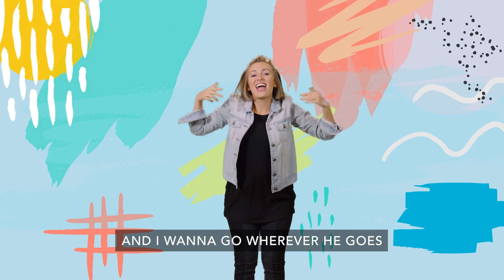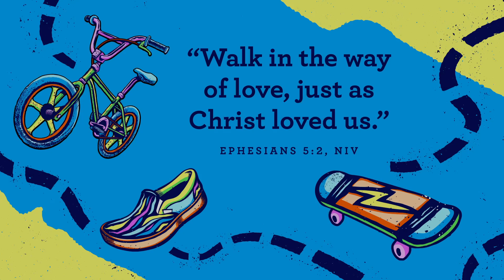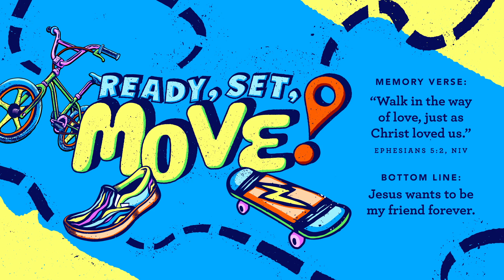Pre-K | Ready, Set, Move! | 7.9.2023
Ready, Set, Move! | Week 2 | Pre-K Experience with Ollie’s Wonder Clubhouse (July 2023)